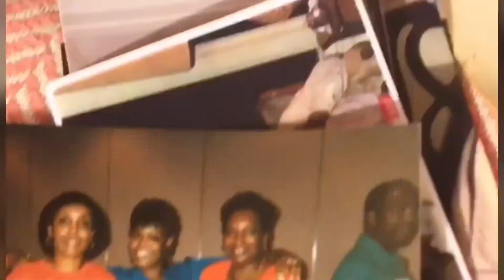May 10, 2020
Happy Mother’s Day Mom 2020